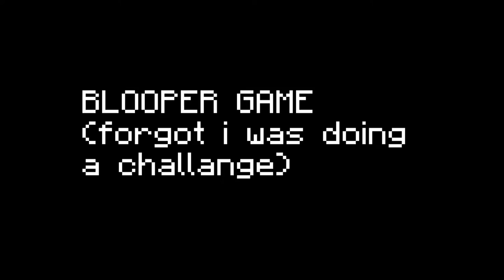bridge but its in f1 menu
yes hi yah so i won all games realy pog blah blah lol what do i put here oh yes my setup

Mouse: Glorious Model O
Keyboard: Thor 300 TKL
Monitor: Samsung 60 Hz Monitor